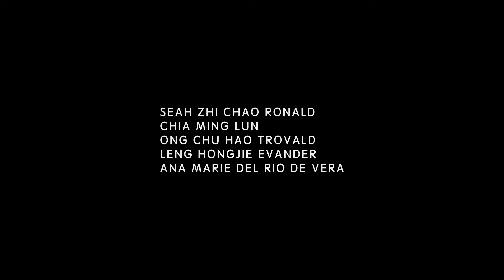Simulate and detect DNS Tunnelled network activity on Big Data platform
Machine learning algorithms were coded and trained to be able to detect DNS tunneling traffic from normal traffic with the end goal of selecting the best performing algorithm for said task.